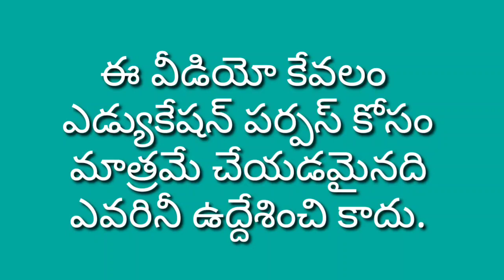Iyatta kallu ఈత కల్లు ఎలా తీస్తారు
ఈ వీడియో కేవలం ఎడ్యుకేషన్ పర్పస్ కోసం మాత్రమే చేయ్యడం అయ్యింది ఎవరినీ ఉద్దేశించి కాదు
దయచేసి గమనించగలరు